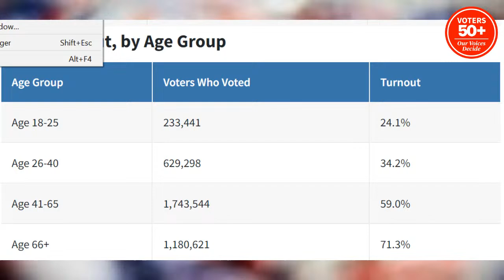Voting in North Carolina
Hear from NC Elections Board Chair Karen Brinson Bell and learn how to ensure that your vote counts in the state's March 5 primary election. Join us live to ask your questions.